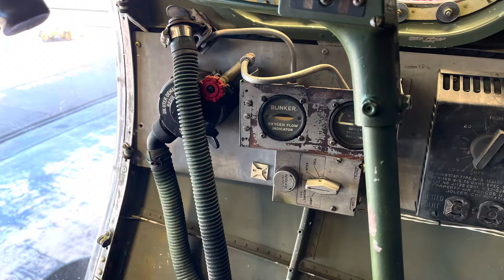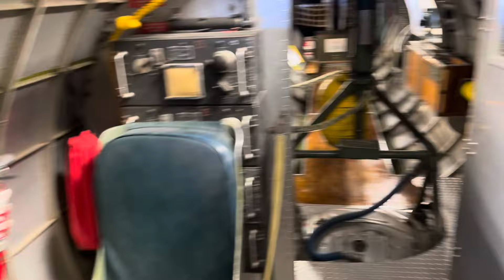Crawl Through a B-17 Flying Fortress “Sentimental Journey”. (Commemorative Air Force Arizona Wing)